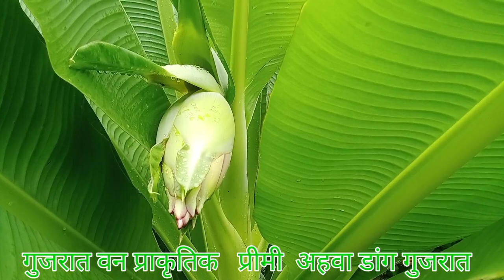गुजरात वन प्राकृतिक प्रीमी आहवा डांग गुजरात Pallvit Tv Pahadi Vlog gav nisarg vlog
અમારી ચેનલ પર પ્રવાસને લગતા વિડિયો તથા કુદરતી  સ્થળ વિશે માહિતી અપલોડ કરવામાં આવે છે વધુ માહિતી માટે અમારી ચેનલને   સબસ્ક્રાઇબ  .કરો જો અમારી ચેનલ    સબસ્ક્રાઇબ  .કરવાની બાકી રહી ગયેલ હોય તો ચેનલને જલ્દી સસ્ક્રાઇબ કરો જેથી કરીને અમારા નવા વિડીયો  અપલોડ થાય એની માહિતી તમારા સુધી   નવા અપડેટ મળતા રહે

Pahadi Vlog
gav nisarg vlog